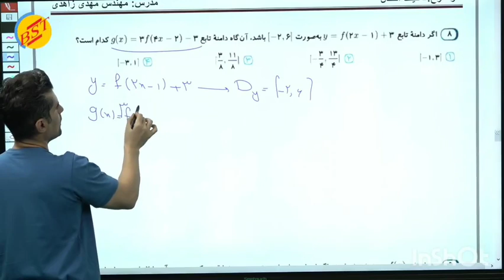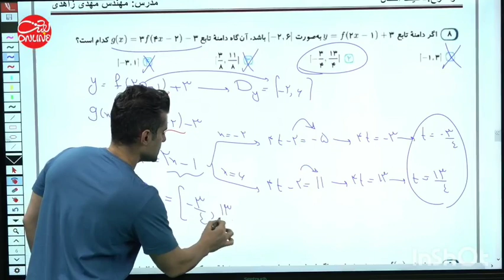مدرس ریاضی مهدی زاهدی